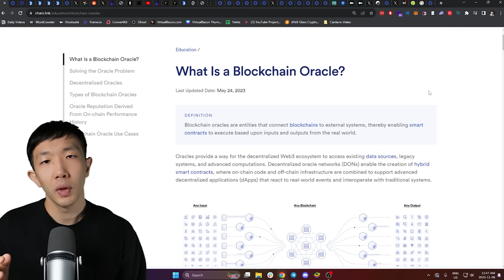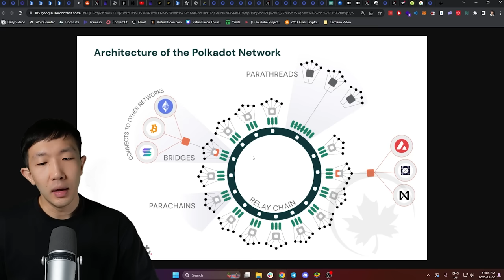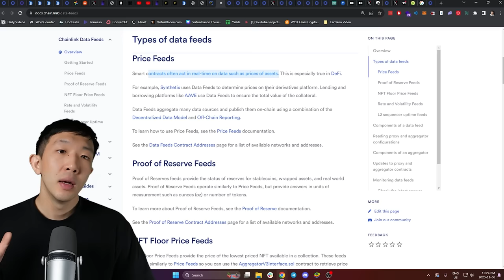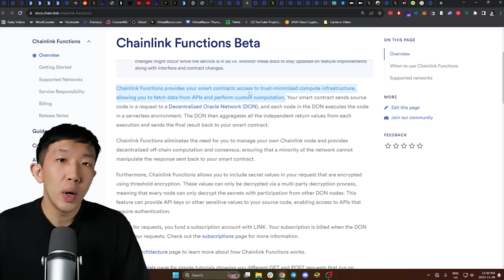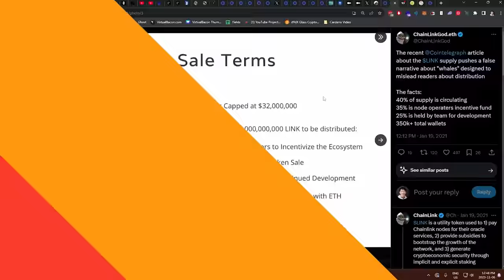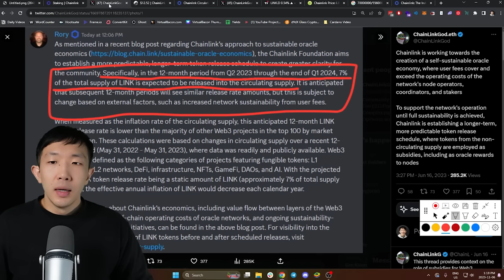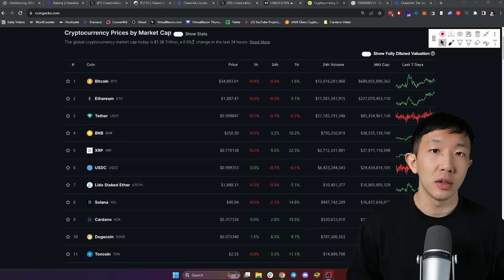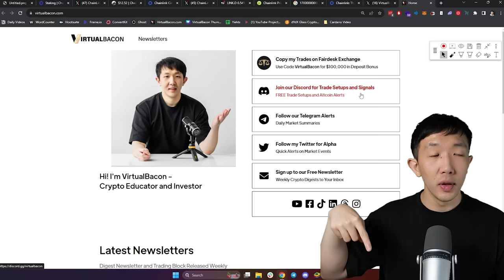My Chainlink Price Prediction for 2025! (Deep Dive Review)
Will Chainlink hit $200? This top 25 altcoin lagged behind the rest of the crypto market in the last bull cycle, but with the recent surge in Bitcoin and the rest of Crypto, altcoins are looking ready for massive growth over the next year. So I’ll cover Chainlink updates, topics like CCIP, Tokenomics, and my Chainlink price prediction for 2025!

Chapters:
00:00 Intro
00:46 What Is Chainlink
02:51 Chainlink in DeFi
04:33 CCIP
06:08 RWA Tokenization
08:44 Chainlink Technology
11:48 Chainlink Staking and Tokenomics
15:02 Token Distribution
19:40 Chainlink Price Prediction